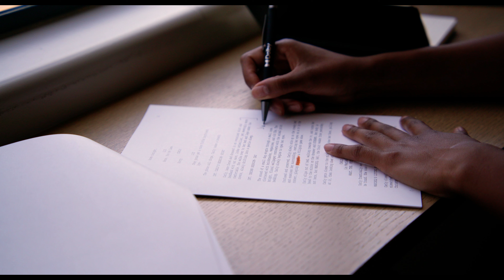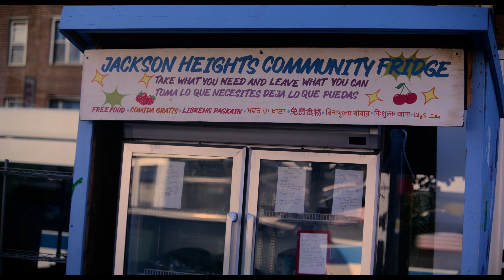Meet Filmmaker Britney Bautista | Finish The Script 2023 Winner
Get to know Britney Bautista, a Filipino-American director, cinematographer, and editor based in Brooklyn, New York. Her films often discuss cultural identity, feminism, and the complications of human connection.  Check out her latest film, Fruits of Your Labor, available to watch now on Dolby.com and YouTube.

Watch the film in Dolby Vision and Dolby Atmos now and learn more about the Finish the Script program

About the Finish The Script: Dolby Institute × Ghetto Film School Filmmaker Challenge
Shining a spotlight on fresh talent, the Dolby Institute × Ghetto Film School Filmmaker Challenge awarded 4 winners with $25,000 grants and access to Dolby Vision® and Dolby Atmos®, Mentored by Academy Award nominated director Carlos López Estrada, they've brought their visions to life for a 2023 global premiere!